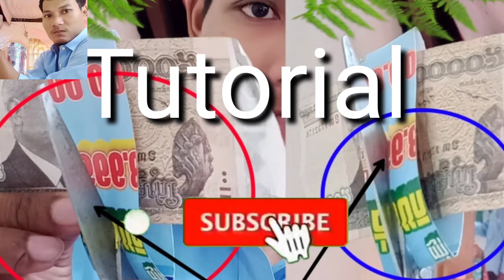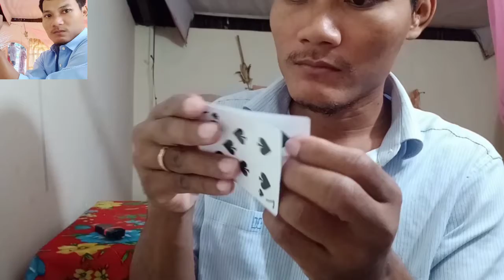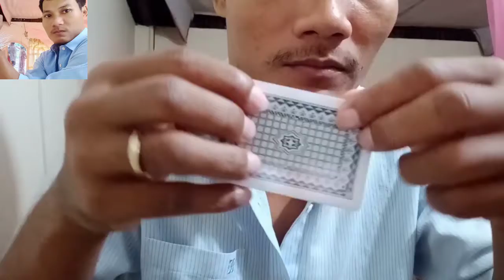New! Easy Magic tricks revealed eate card | សៀករហ័សកម្ម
Impossible magic tricks anyone can do | Magic tricks
Magic tricks revealed in a funny way | Magic tricks
easy Magic tricks to do at home | Magic tricks
easy Magic tricks revealed | Magic tricks
Best Magic america's got talent | Magic tricks
Best Magic tricks in the world | Magic tricks
Best Magic tricks revealed for kids | Magic tricks
10 easy Magic tricks revealed  | Magic tricks
Top Greatest Magic tricks revealed 2021 | Magic tricks
Crazy Magic tricks revealed anyone can do | Magic tricks
Most dangerous magic tricks revealed | Magic tricks
Magic  tricks that you can do | Magic tricks
Surprising Magic tricks revealed | Magic tricks
Magic tricks that you will know Master  | Magic tricks
Easy Magic tricks that anyone can do | Magic Magic tricks that you will know Master  | Magic tricks
Most amazing Magic tricks ever | magic tricks
Magic tricks revealed collect 2021 | magic tricks
Funny Magic tricks revealed 2021  Magic tricks
Learn Magic tricks revealed for kids | Magic tricks
Amazing Magic tricks revealed anyone can do | Magic tricks
Magic tricks will blow your mind  | Magic tricks
Magic tricks everyone can do at home 2021 | Magic tricks
Greatest Magic tricks that blow your mind | Magic tricks
The greatest Magic tricks revealed | Magic tricks
Magic tricks to make you a real magician | Magic tricks
Surprising Magic tricks / Magic tricks revealed that you can do
Best Magic tricks revealed that you can do | Magic tricks
Simple Magic tricks revealed that you can do  at home | Magic tricks